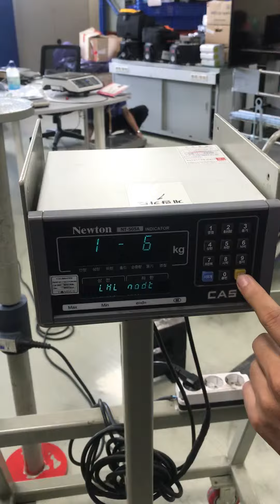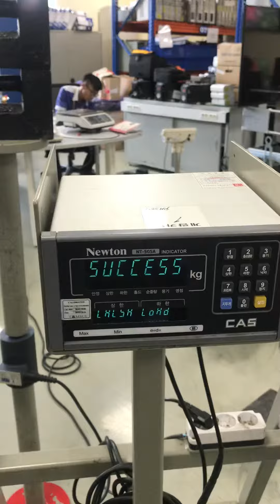CAS NT-505A Calibration Full/ Balance Electronics